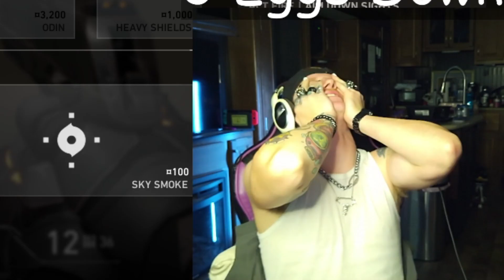VALORANT BUT EVERY GAME LOSS I EAT A RAW EGG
DO NOT TRY THIS, EATING ANYTHING RAW IS NOT A GOOD IDEA!
Valorant is a great game...